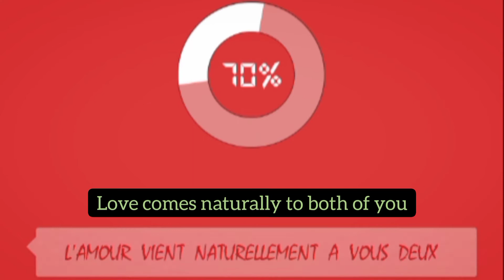LOVE TEST 2 - Short Horror Film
A girl is making a compatibility test with a Joker toy, but when the results appears, she didn't find the toy anymore...